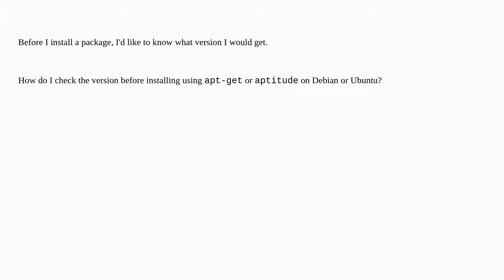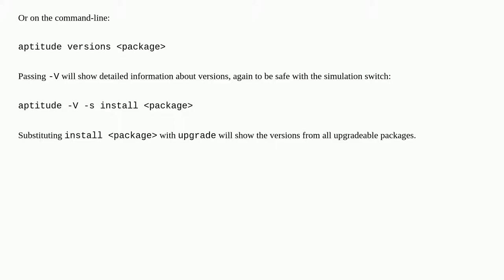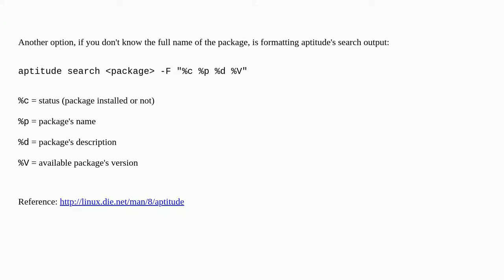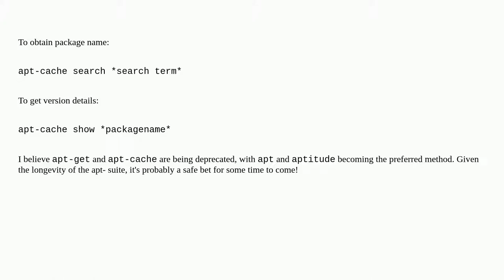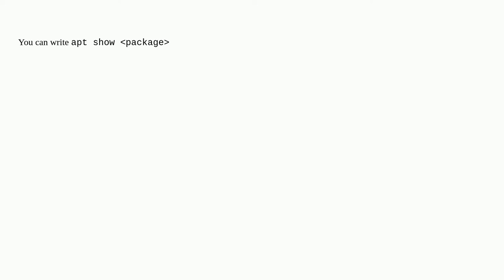How do I check package version using apt-get / aptitude?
A special thanks goes out to the community

  aptitude package-management apt